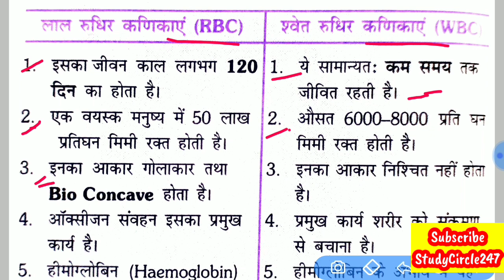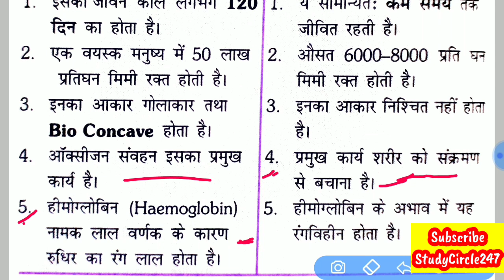लाल रुधिर कणिकाएँ एवं श्वेत रुधिर कणिकाएँ में अंतर। Difference between RBC & WBC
आज के इस वीडियो में हम देखेंगे लाल रुधिर कणिकाएँ एवं श्वेत रुधिर कणिकाएँ में अंतर। Difference between RBC & WBC  @StudyCircle247